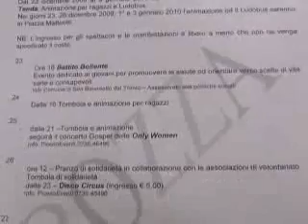San Benedetto: verso le feste col Palanatale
San Benedetto: il Natale arriva in città con tante iniziative. Le principali sono state presentate dall'Assessore al Turismo Domenico Mozzoni